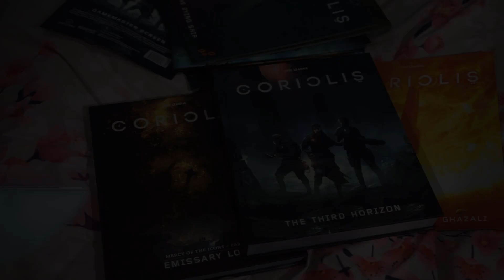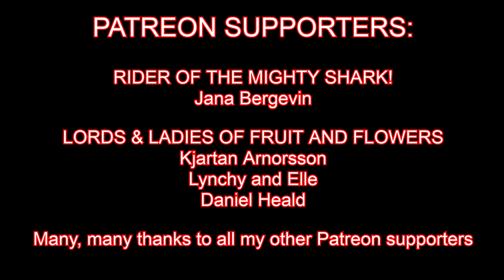RPG review: Coriolis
Coriolis is a science fiction role playing game by Fria Ligan. It is a beautifully presented, beautifully designed game. It presents a unique science fiction world that is filled with mysticism. Some of its inspiration hass been drawn from media such as Firefly, Dune - and perhaps a touch of Event Horizon...